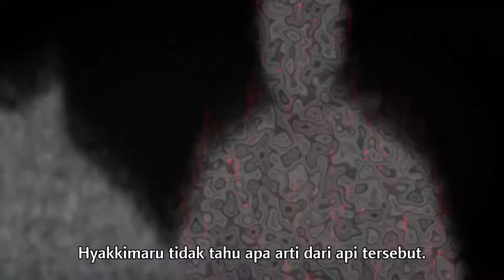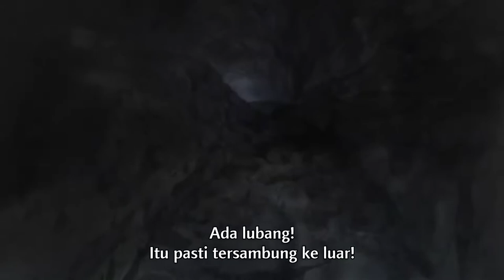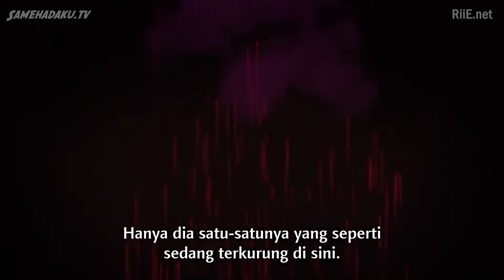Dororo Episode 12: Anime Samurai Full-HD-1080p